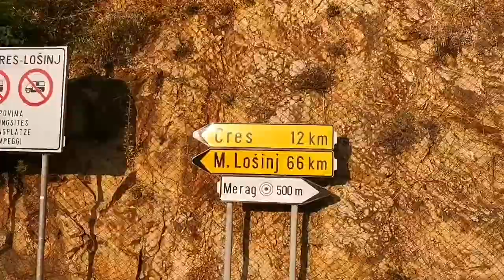Paisagens lindas e travessia de balça para uma ilha🏝️